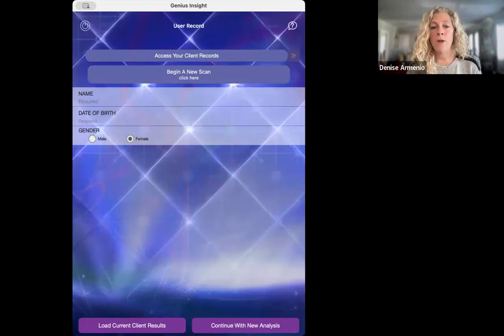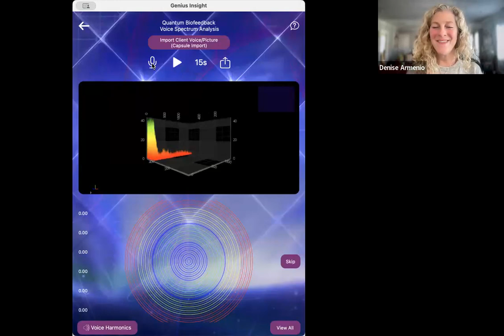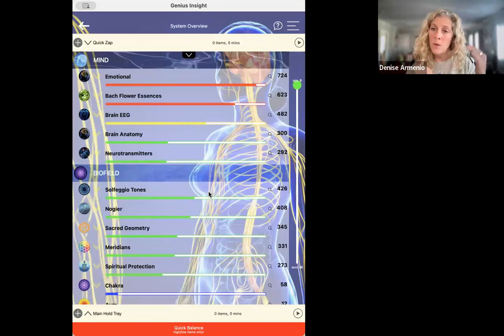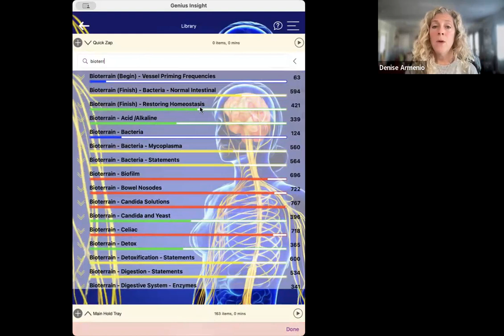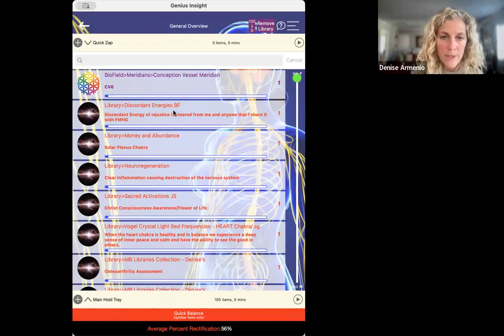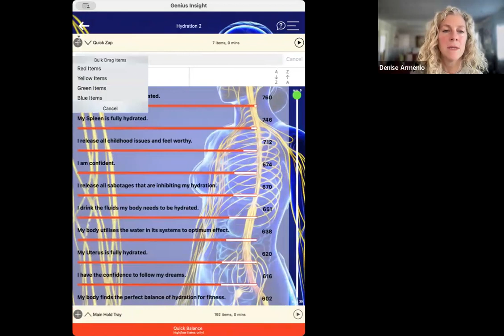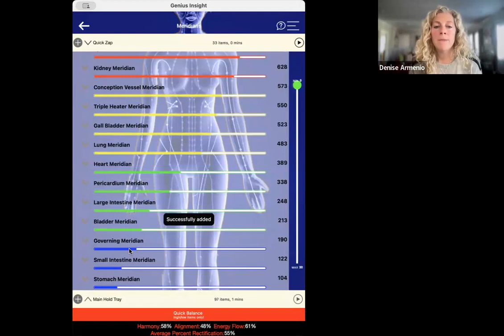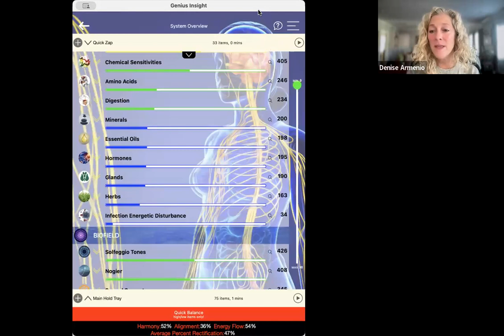11/16 Genius LIVE with Denise Armenio & Claire McIntyre - priming the body and general overview